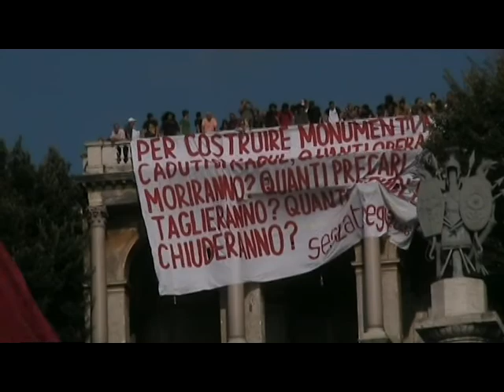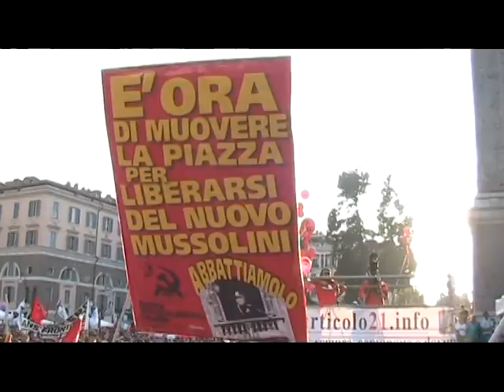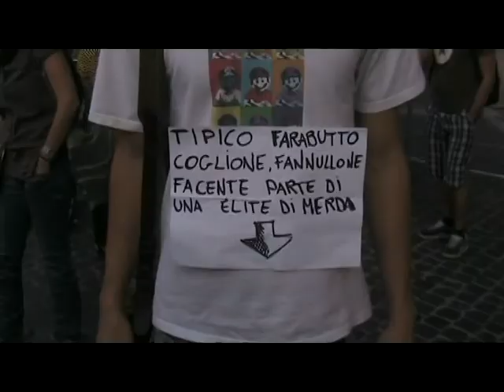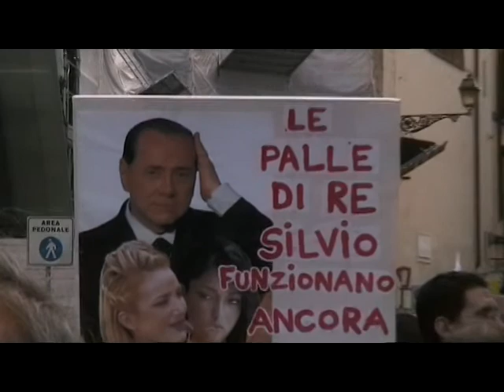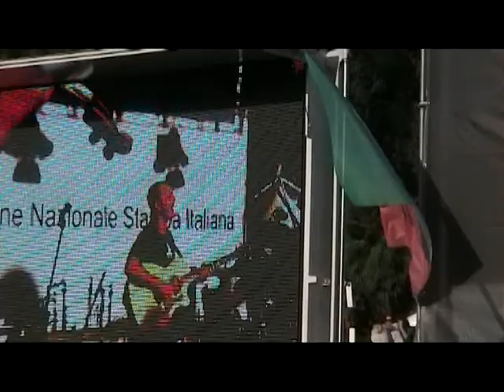Informazione Libera Roma 03/10/09 piazza Del Popolo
Informazione Libera Roma 03/10/09 piazza Del Popolo Manifestazione contro il bavaglio del potere alla libera informazione, stampa e televisione